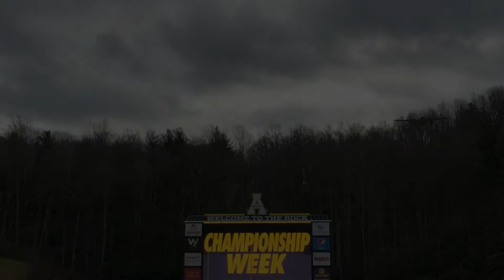C 130 At the Rock App State University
National Guard Practice Maneuvers over The Rock - App State University